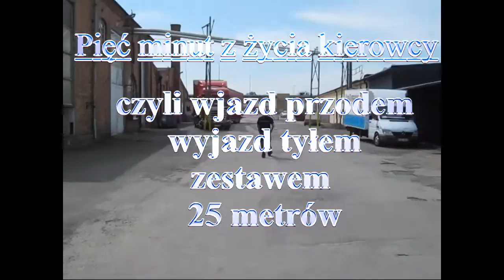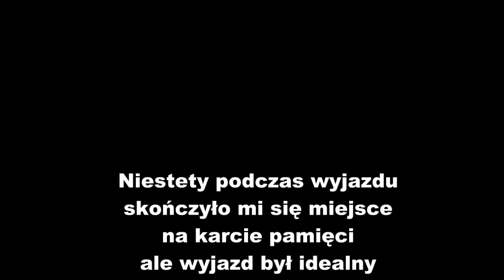zaladunek Frode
Po prostu pięć minut z życia kierowcy